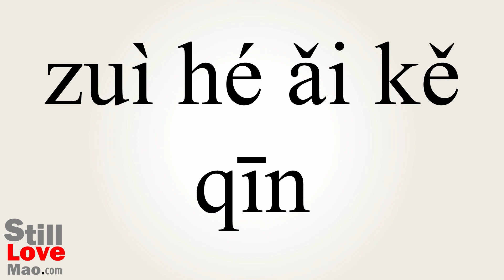How to Say Kindliest in Chinese